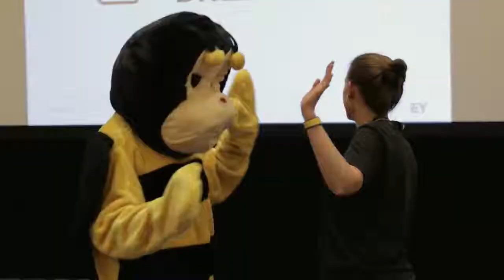IILC(International Intern Leadership Conference) 2016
EYでは、毎年夏に世界中のインターンを集めて、IILC(International Intern Leadership Conference)というイベントをアメリカのオーランドで開催します。
世界各国から約3,700名が参加して、会長兼CEOであるマーク・ワインバーガーをはじめとしたエグゼクティブの話を聞いたり、ワークショップを行うビッグイベントです。
IILCは、世界中のEYメンバーとネットワークを築ける素晴らしいプログラムであり、更に入社1年目、2年目から国際的なイベントに参加できる絶好のチャンスです。
参加者には、この貴重な機会を生かし今後グローバル人材として活躍して頂くべく参加して頂きます。
EYでは、このように様々なキャリアの機会を用意しています。